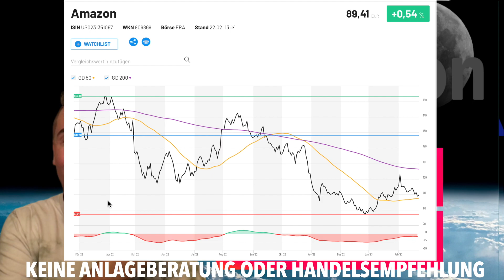Amazon Aktie Analyse 2023! Gehts weiter aufwärts mit der Amazon Aktie? Aktuelle Aktien News!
Heute habe ich die Amazon Aktie für Euch dabei!

Millionär Mindset Audio Paket - Wie ein Millionär denken!💰